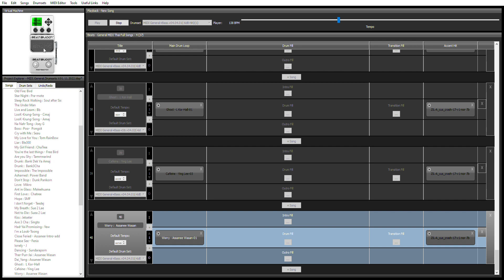BeatBuddy x MIDIgeneralDrumset : ทดสอบจังหวะ กุ้มใจ - อัสนี วสันต์